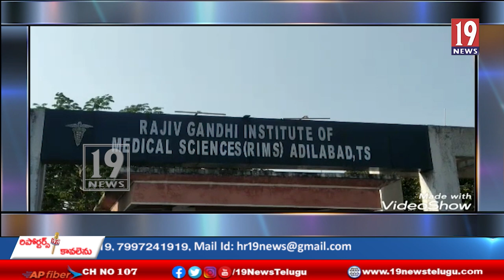మానవత్వం చాటుకున్న గోమత్ ఫౌండేషన్ చైర్మన్, TRS కౌన్సిలర్.-ఆదిలాబాద్.